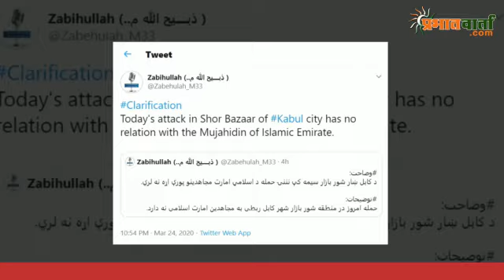अफगानिस्तान में गुरुद्वारे पर IS का हमला, 11 मरें